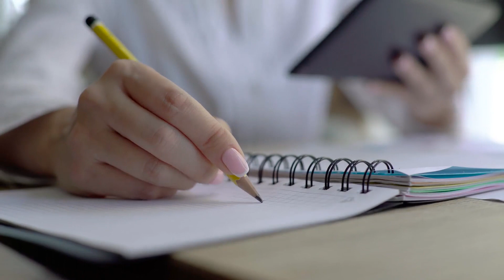Scientists Need To ADDRESS This Message Immediately! Something Terrible Is Going On!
Something terrible is going on and scientists need to address it immediately! In this video, we'll explain what's happening and why it's so important.

Watch this video and learn what scientists need to do to address this message and what you can do to help. You'll be surprised at just how important it is to get the word out!